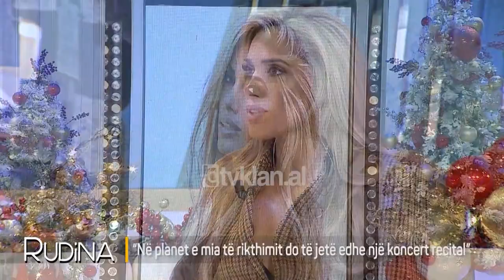Ekskluzive/ Rrefehet Ledina Çelo: Jeta në Gjermani dhe projektet e reja në Shqipëri